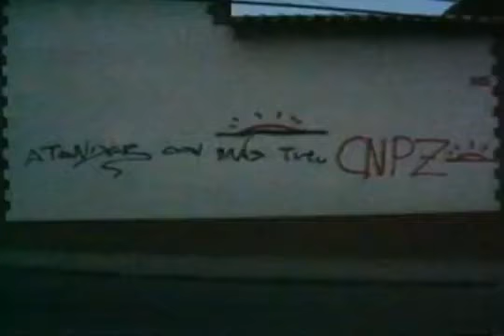Movimientos guerrilleros en Bolivia (Portal Educabolivia)